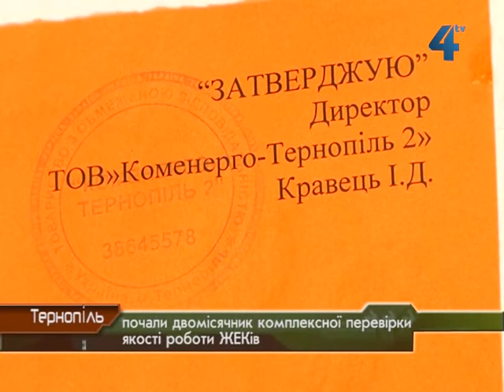У Тернополі почали двомісячник комплексної перевірки якості роботи ЖЕКів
ЖЕКи, начувайтесь! У Тернополі почали таку ж, як раніше щодо громадського транспорту, двомісячну комплексну перевірку якості роботи організацій, що обслуговують житловий фонд, тобто так званих ЖЕКів. Їх у Тернополі 13, всі приватні, один із них - кооперативний. Основне гасло двомісячника: "Чистий під'їзд - чисте місто". За підсумками перевірки із частиною ЖЕКів Тернопіль може попрощатись, кажуть у міській владі. На їх місце обслуговувати житловий фонд прийде або новостворене об'єднання співвласників будинків, або інший, кращий ЖЕК. Мешканців закликають до активності і кажуть, що перевірятимуть у тому числі і те, як ЖЕКи реагують на скарги людей та куди витрачають отримані від тернополян гроші.